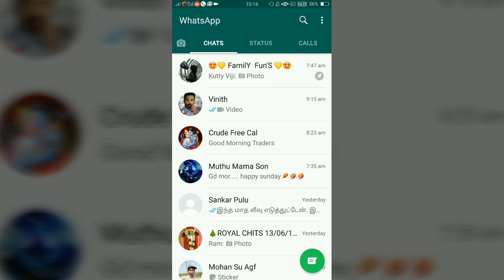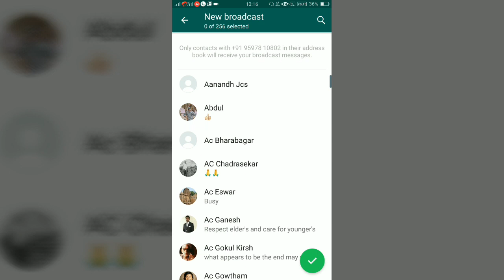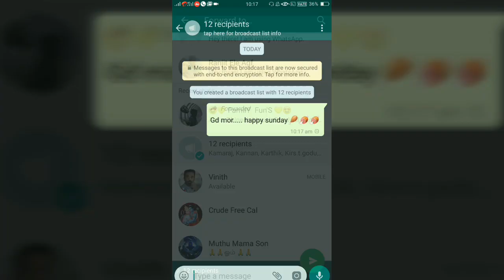How to Send Msgs in Whatsapp for More than Five Groups...